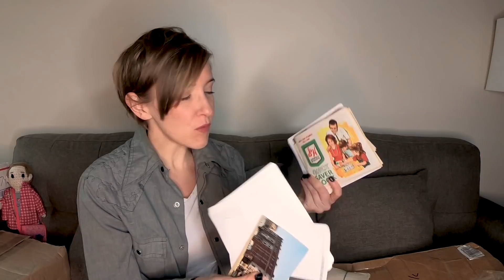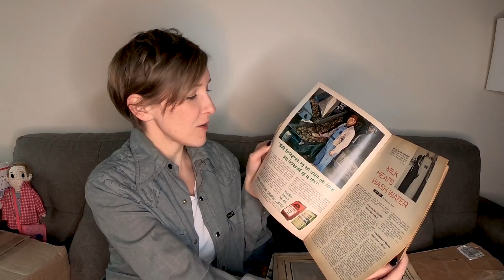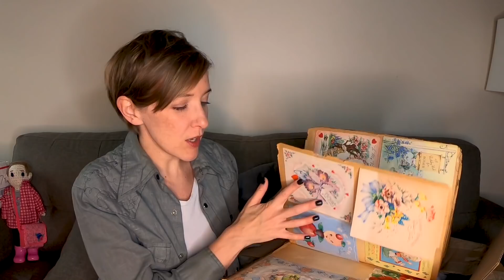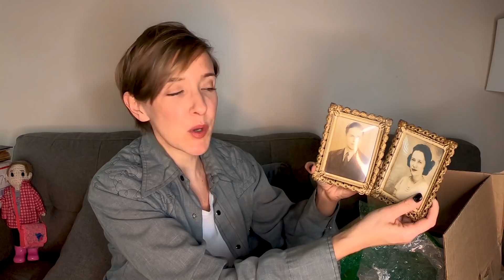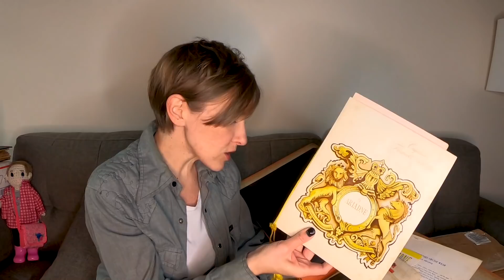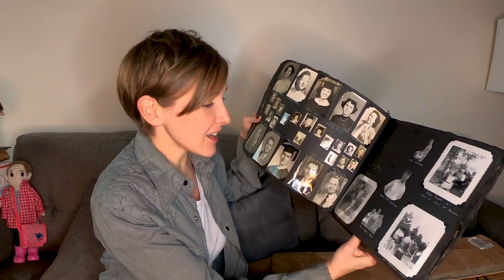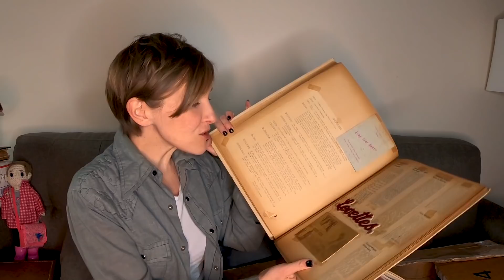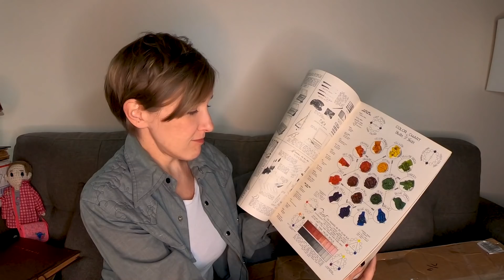Memories In The Mail - Opening Viewer Mail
Special packages to be opened! Thank you to everyone that have sent such lovely and well loved treasures!